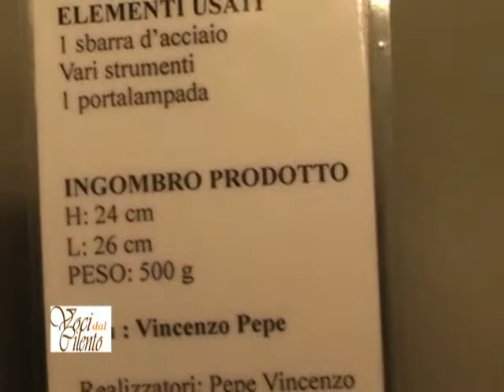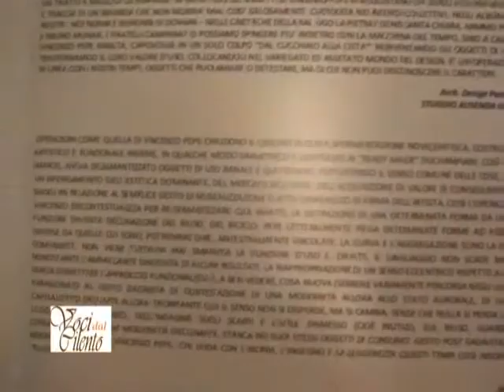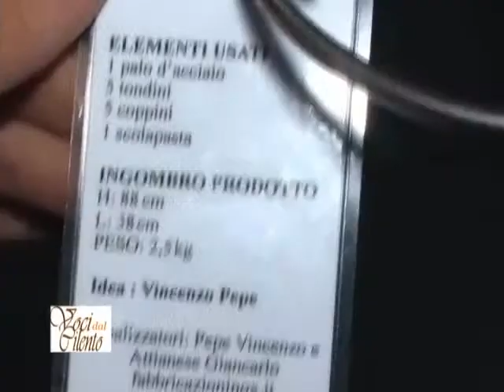Voci dal Cilento - Mostra "Insolito quotidiano" di Vincenzo Pepe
Servizio giornalistico dedicato alla mostra di Vincenzo Pepe denominata "Insolito Quotidiano", in esposizione alla Locanda del Mare di Paestum dal 7 al 19 Giugno 2010. Intervista Annavelia Salenro, riprese e montaggio luca Gargiulo.